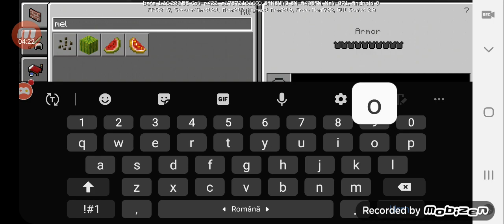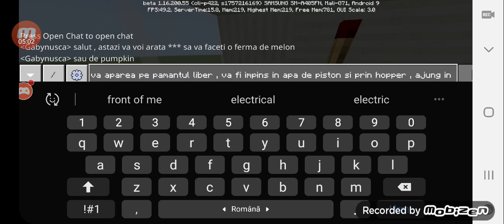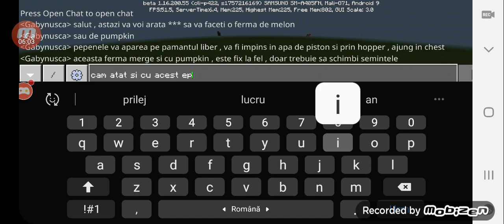Tutorial ferma de melon si pumpkin ( minecraft )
Muzica : Minecraft theme song

           Sper ca va ajutat!